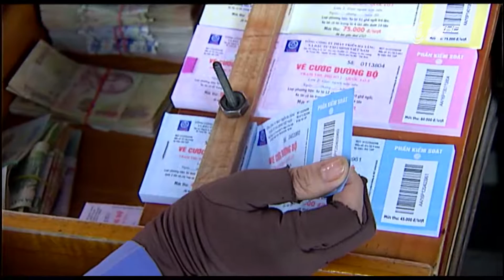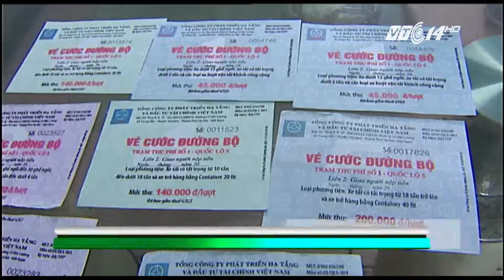(VTC14)_Giám sát việc thu phí QL5 trong 10 ngày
(VTC14) - Liên quan tới những nghi vấn sai phạm thu phí QL5, gây xôn xao dư luận những ngày gần đây, sáng ngày hôm nay (15/5), Tổng Cục đường bộ Việt Nam đã chính thức thành lập đoàn Thanh tra, thực hiện giám sát thu phí trong 10 ngày đối với Trạm thu phí số 2. Cục này cũng khẳng định rằng, nếu phát hiện sai phạm cũng sẽ xử lý nghiêm.